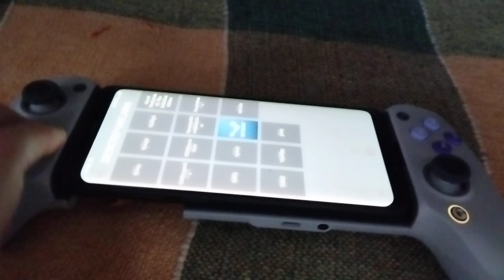GAMESIR G8 GALILEO NÃO FUNCIONA! - GAMESIR G8 GALILEO DOES NOT WORK